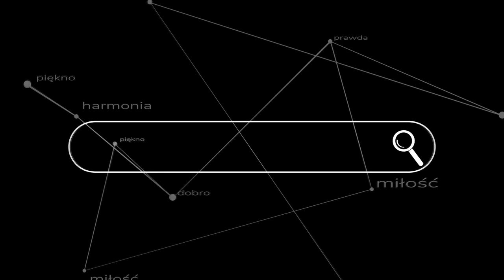Niedługo ujrzę Ją! - ulubiona pieśń o. Maksymiliana Kolbe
Uroczystość pierwszej Komunii św. w szkolnej kaplicy pw. św. Rodziny w Józefowie.